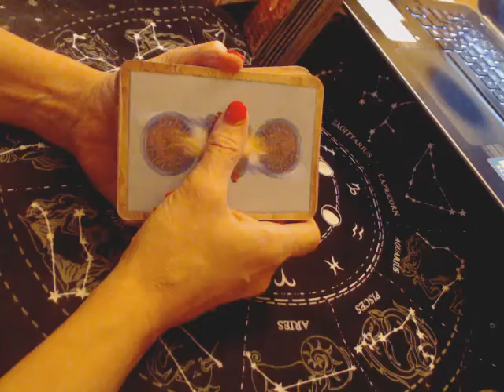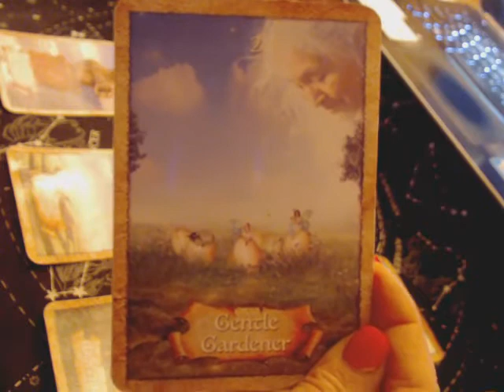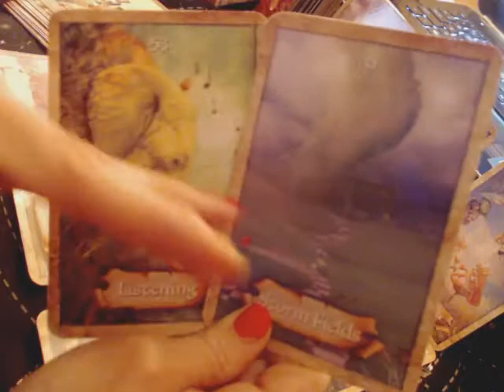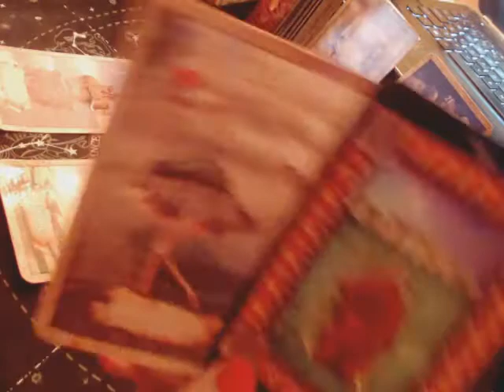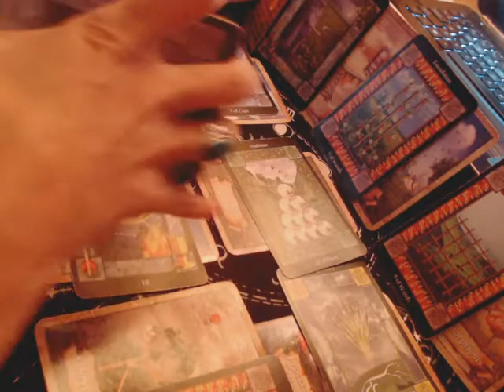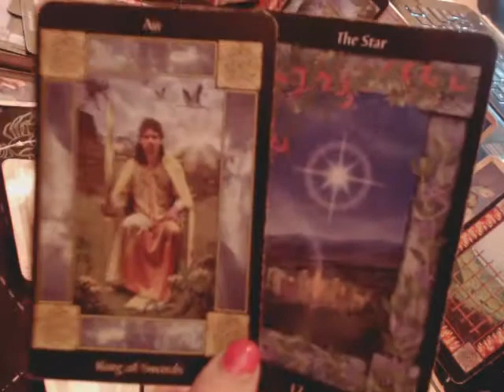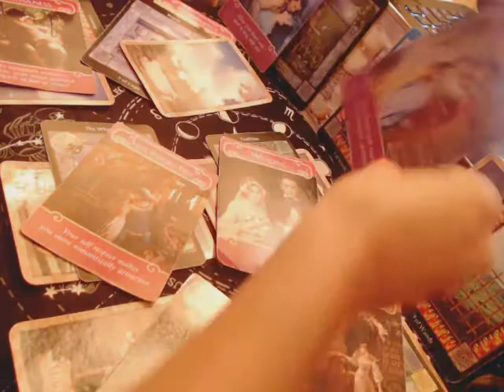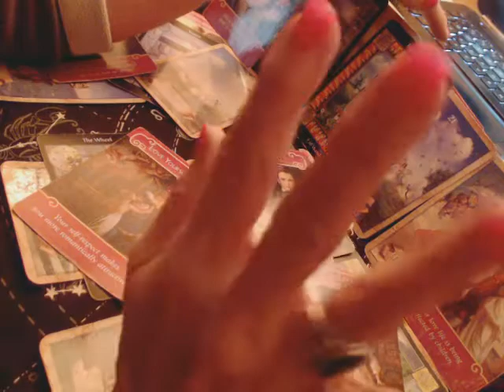[[ LEO ]] ...A New Beginning; and a New You! (January 2022)